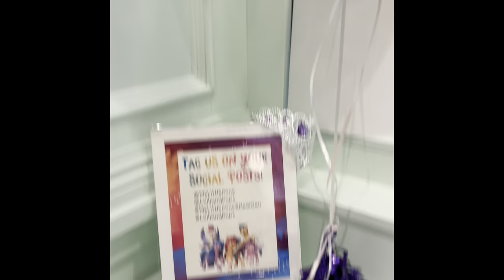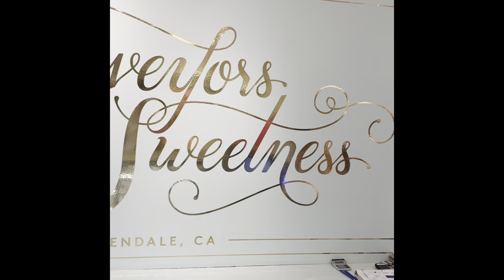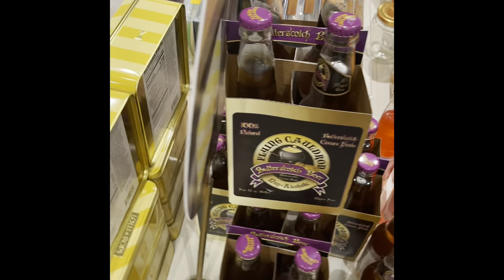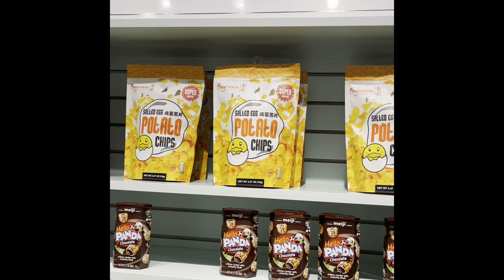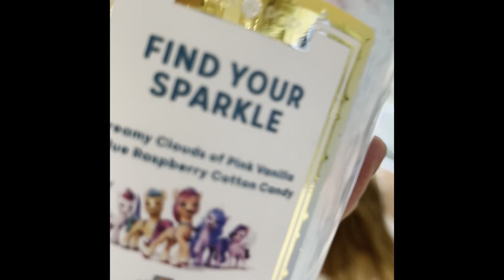My Little Pony : A New Generation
Celebrating the release of My Little Pony: A New Generation on Netflix at Lolli and Pops at the Glendale Galleria!

They have all the sweets from around the world and nostalgia sweets! Also yummy macaroons and so much more!